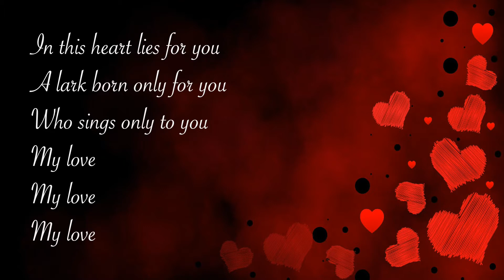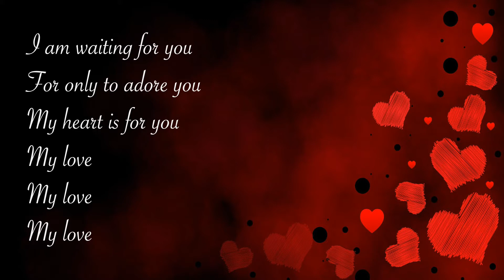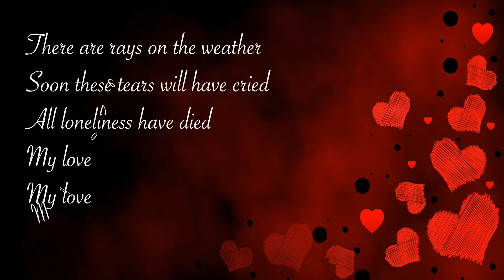In This Heart - Sinead O'Connor - A Capella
This is my first attempt at singing all four parts and layering them using a multi-track audio editor. I hope to record some more songs, now I have worked out how to do it - suggestions welcome! Much love, Steph x